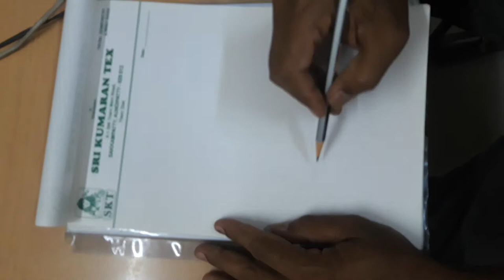alagarsamy palanisamy Drawing